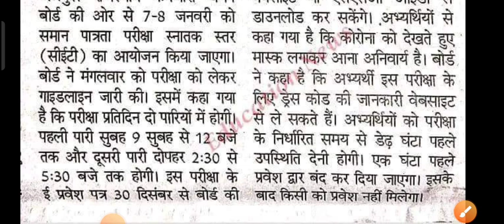cet latest news / cet exam 2023 latest news today / cet paper 2023 / cet admit card jaari